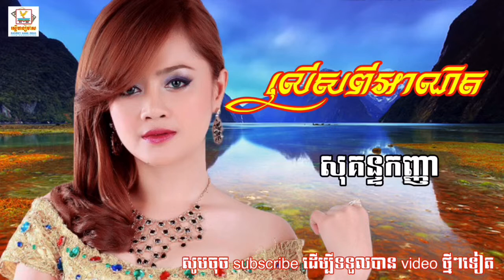លើសពីអាណិត - សុគន្ទកញ្ញា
បាន​ផ្សព្វផ្សាយ​កាលពី 11 សីហា 2017
Title: អាណិត លើសពីអាណិត - Remix Version
Artist: Chhorn sovannareach ft.Aok Sokunkanha
Copyright: I don’t own the song just like to share and help promote the song, I'm apologize to upload related to Original Song .
if you don't like your video available in my channel please let I know. I will delete immediately. Thank in Advance!